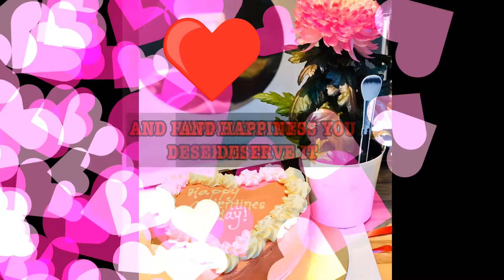HAPPY VALENTINES DAY EVERYONE! | BE HAPPY AND NOT BITTER | SPREAD THE ❤️ LOVE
𝑷̳𝒍̳𝒆̳𝒂̳𝒔̳𝒆̳  Dont Forget To 𝑺̳𝒖̳𝒃̳𝒔̳𝒄̳𝒓̳𝒊̳𝒃̳𝒆̳ ̳𝑻̳𝒐̳ ̳𝑴̳𝒚̳ ̳𝑪̳𝒉̳𝒂̳𝒏̳𝒏̳𝒆̳𝒍̳ ̳𝑨̳𝒏̳𝒅̳ ̳𝑻̳𝒐̳ ̳𝑩̳𝒆̳ ̳𝑵̳𝒐̳𝒕̳𝒊̳𝒇̳𝒊̳𝒆̳𝒅̳ ̳𝑾̳𝒊̳𝒕̳𝒉̳ ̳𝑴̳𝒚̳ ̳𝑵̳𝒆̳𝒘̳ ̳𝑼̳𝒑̳𝒍̳𝒐̳𝒂̳𝒅̳𝒔̳ ̳𝑲̳𝒊̳𝒏̳𝒅̳𝒍̳𝒚̳ ̳𝒑̳𝒍̳𝒔̳ ̳𝑪̳𝒍̳𝒊̳𝒄̳𝒌̳ ̳𝑻̳𝒉̳𝒆̳ ̳𝑩̳𝒆̳𝒍̳𝒍̳ ̳🔔̳ ̳𝑩̳𝒖̳𝒕̳𝒕̳𝒐̳𝒏̳,̳ ̳𝑩̳𝒆̳𝒔̳𝒊̳𝒅̳𝒆̳ ̳𝑻̳𝒉̳𝒆̳ ̳𝑺̳𝒖̳𝒃̳𝒔̳𝒄̳𝒓̳𝒊̳𝒃̳𝒆̳ ̳𝑩̳𝒖̳𝒕̳𝒕̳𝒐̳𝒏̳.̳ ̳𝑻̳𝒉̳𝒂̳𝒏̳𝒌̳ ̳𝒚̳𝒐̳𝒖̳,̳ ̳𝑮̳𝒐̳𝒅̳ ̳𝑩̳𝒍̳𝒆̳𝒔̳𝒔̳ ̳𝒀̳𝒐̳𝒖̳.̳.̳🙏̳